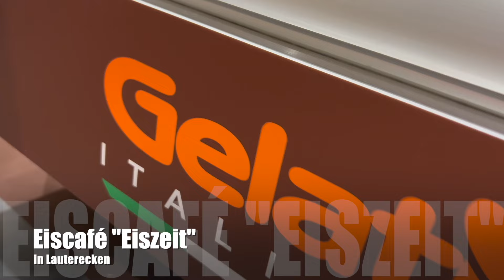Gelatissimo 2024 mit Eiscafé Eiszeit #1 aus Lauterecken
Wir eröffnen in Kürze und nehmen Euch nun regelmäßig mit, wenn wir Neues im Vorfeld der Eröffnung erleben und da gibt es Einiges.

Bis bald in Lauterecken